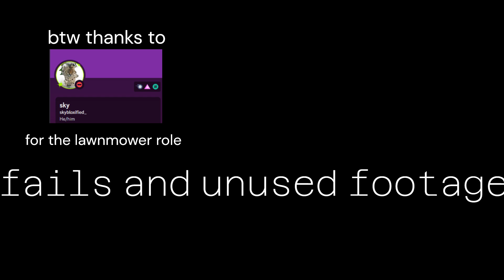lawn mower vs. sheriff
another stupid video